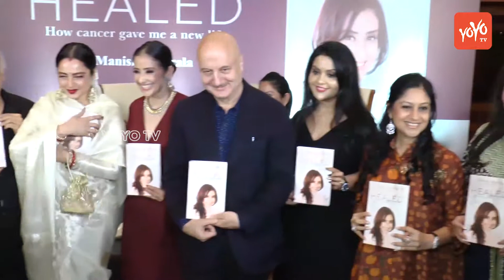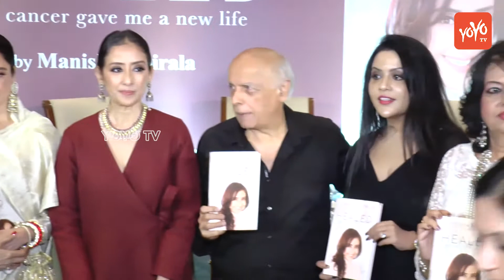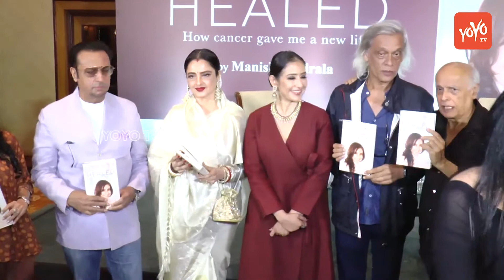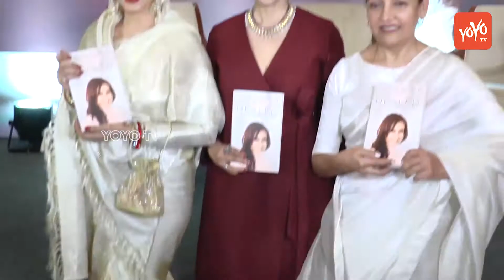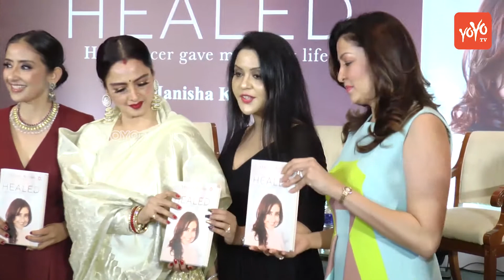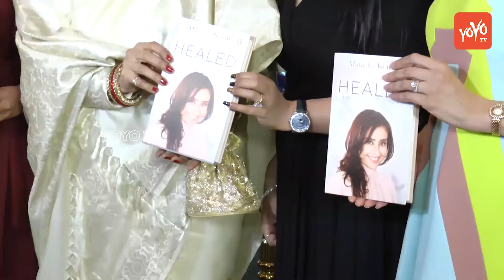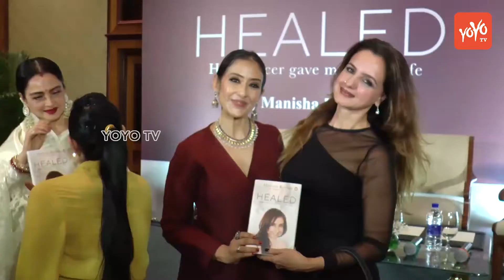Manisha Koirala | Launched Autobiography Book Healed Latest Updates 2019 | YOYO TV Hindi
Manisha Koirala, Launched Autobiography Book Healed Latest Updates 2019

Actress Manisha Koirala's autobiography, titled Healed: How Cancer Gave Me A New Life, was launched in Mumbai on Tuesday. The book launch event was attended by Manisha's close friends from the film industry and family members. Anupam Kher, who co-starred with Manisha in her debut film Saudagar, was also present at the event. Sharing glimpses from the event last night, Anupam Kher wrote on Instagram: “Today at Manisha Koirala's book launch I remembered a heroic gesture of my brother Raju Kher (a cancer survivor) just before his surgery and how Manisha Koirala is more beautiful now than at the time of her debut film Saudagar. Because ‘LIFE' has happened to her. Her book Healed is about courage and the spirit of survival. Please buy your copy.” Jackie Shroff, who featured in Vidhu Vinod Chopra's 1942: A Love Story along with Manisha Koirala, was also part of the book launch event.

1- Neha Anu And Vishal On The Set Of Indian Idol |Judges Performance

2-Raftaar To Feature On Dance + 3 Music Video

3- Promo Song Of Bahubali | हिट हुआ 'बाहुबली 2' का प्रोमो सॉन्ग

4- Married Woman Records Selfie Video Before Suicide In North India | Selfie Death

5- खौफनाक हालत में मिली थी परवीन बाबी की लाश, ऐसी कॉन्ट्रोवर्शियल रही Life

6- Good Friday | शुभ शुक्रवार क्या है? खराब दिन के बजाए इसे क्यों अच्छा कहा जाता है?

7- Aishwarya Rai father Died in Lilavati Hospital

8- Bharatiya Janta Party Emerging To Bahujan Samaj Party | WatchOut

9- Hrithik Roshan & Others At Launch of Ananya Birla’s Debut Single ‘Livin’ The Life’

10- India's First Plus Siz Fashion Show

11-  Rajamouli to Make Mahabharat in 600 Cr Budget | प्रभास पर लगा है 600 करोड़ का दांव